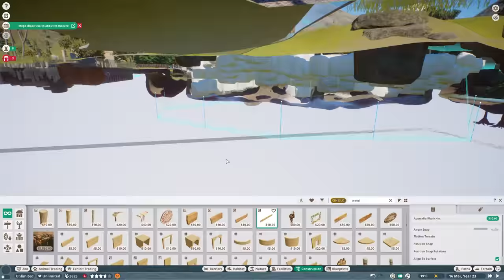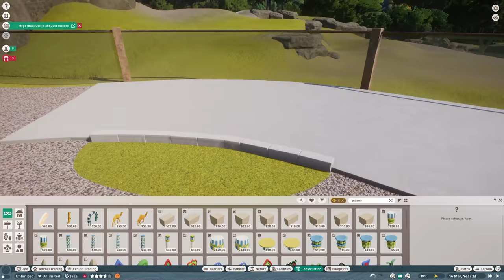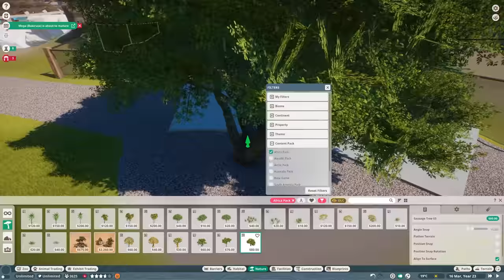PLANET ZOO AFRICA PACK DLC | African Penguin Enclosure & Animal Overview (Planet Zoo DLC)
The Africa Animal Pack DLC for Planet Zoo is adding a bunch of new animals and animal behaviours to the game, with some fun new toys to play with in the free update as well. In this mini-series, we'll be exploring all of these and more before returning to our Franchise Mode Let's Play! Today - the African Penguin arrives as we build an African Penguin Enclosure for them to enjoy!

00:00 - Timelapse
11:50 - African Penguin Overview
29:38 - African Penguin in Action, Rhino & Fennec Fox Babies